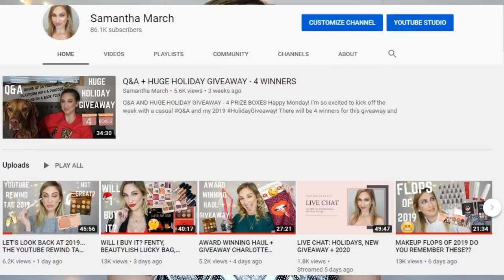BEST OF BEAUTY 2019 HIGH END HITS OF THE YEAR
BEST OF BEAUTY 2019
HIGH END HITS

Happy Sunday! I am so excited to share my BestofBeauty for 2019! What are your favorite products in 2019?

♥PURCHASE LAUREN:
*Amazon Kindle:

♥PRODUCTS MENTIONED
Charlotte Lipliners
Charlotte Matte Lipstick
Charlotte JK Magic

Ofra Lipliners
CODE: SAMANTHA

FAB Primers
Charlotte Wonderglow
Milk HydroGrip
Wander Beauty Foundation
Dior Backstage
Pur Foundation
Shiseido Foundation
Pat Foundation
Farsali Serums
Dose of Colors Sponge
Ciate Mascara
Ilia Mascara
Giorgio Armani Concealer

Jouer Bronzer
Buxom Seychelles
Nars Trio
Natasha Mini
Lawless Highlight
Ofra x MarchbeautyWord

♥On Me
Pur Foundation
Giorgio Armani Concealer
TheBalm Oliver
Jouer Bronzer
Buxom Seychelles
Lawless Highlight
Huda New Nude
Ilia Mascara
Benefit Brow Styler
Dress - Express
Earrings - Charlotte Russe

Take $30 off your first Home Chef box!